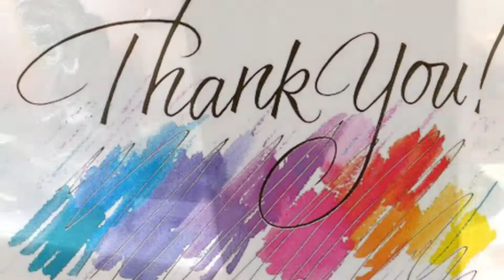Fantastic Museum In Buddha's Hair Relic Temple ,Colombo, Sri Lanka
Gangaramaya Temple is one of the most important temples in Colombo, Sri Lanka, being a mix of modern architecture and cultural essence. Located on the Beira Lake, it was completed in the late 19th century.This Buddhist temple includes several imposing buildings and is situated not far from the placid waters of Beira Lake on a plot of land that was originally a small hermitage on a piece of marshy land. It has the main features of a Vihara (temple), the Cetiya (Pagada) the Bodhitree, the Vihara Mandiraya, the Seema malaka (assembly hall for monks) and the Relic Chamber. In addition, a museum, a library, a residential hall, a three storeyed Pirivena, educational halls and an alms hall are also on the premises.
Today Gangaramaya serves not only as a place of Buddhist worship; it is also a centre of learning.
Gangaramaya is one of the oldest Buddhist temples in Colombo, started by the famous scholar monk Hikkaduwe Sri Sumangala Nayaka Thera in the late 19th Century.